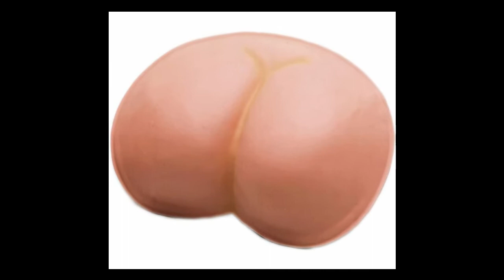FEDERICO BUFFA RACCONTA "LA LEGGENDA DI INAKI WILLIAMS"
Per rimanere sempre aggiornati Seguitemi anche sulla :
Pagina Facebook:
Pagina Instagram
gianlucagamer_96
Canale Telegram:

Link Utili:
Sedia Gaming:
Microfono:
Lampada Led :